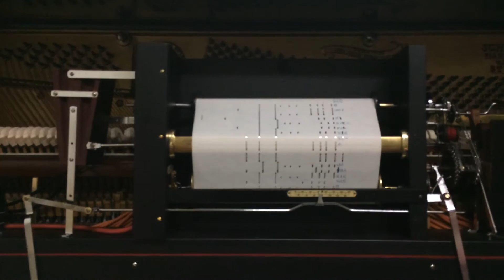player piano aeolian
autopiano aeolian,
restaurato in ogni sua parte
Restauro eseguito da :
Giovanni Vitiello Bologna